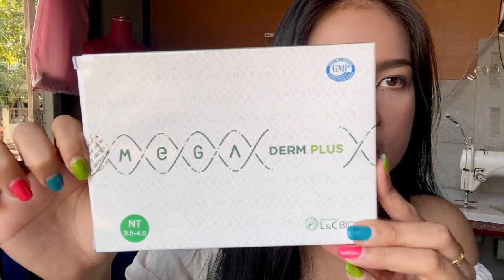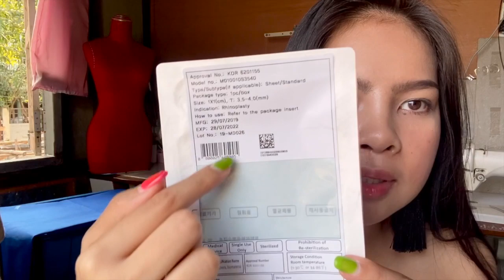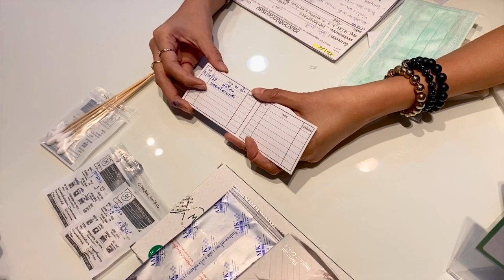รีวิวเสริมจมูกครั้งแรก เจ็บมั้ย ช้ำหรือเปล่า ราคาเท่าไหร่ แถมยังเป็นภูมิแพ้ด้วย รอดไม่รอดมาดูกัน!!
รีวิวเสริมจมูก รีวิวทำดั้ง รีวิวศัลยกรรมจมูก หายไปนานมากกก ไม่ได้ไปไหนค่ะ 555555 ไปทำจมูกมา การทำศัลยกรรมครั้งนี้ตัดสินใจนานมากก หลายเลยกว่าจะกล้าไปทำ เตยรวบรวมความรู้สึก และขั้นตอนต่างๆในการทำจมูกสำหรับคนที่ทำครั้งแรกมาให้แล้ว ไม่ว่าจะเป็นทำจมูกแล้วเจ็บมั้ย ฉีดยาชาเจ็บหรือเปล่า ทำจมูกแล้วหน้าเปลี่ยนไปไหม มีปัญหาอะไรระหว่างที่เสริมจมูกหรือเปล่าโดยเฉพาะคนที่เป็นภูมิแพ้ มีปัญหารูจมูกไม่เท่ากัน เผื่อใครอยากไปทำบ้างจะได้เอาไว้เป็นกรณีศึกษาในการตัดสินใจ หากใครสงสัยตรงไหนที่เตยอาจจะไม่ได้เอาลงสามารถคอมเม้นเข้ามาถามกันได้เลยน้า และจะกลับมาทำคลิปไม่หายไปไหนแล้วค่ะอิอิ